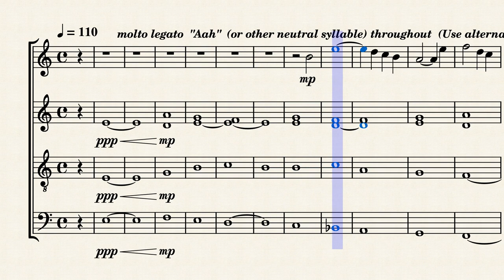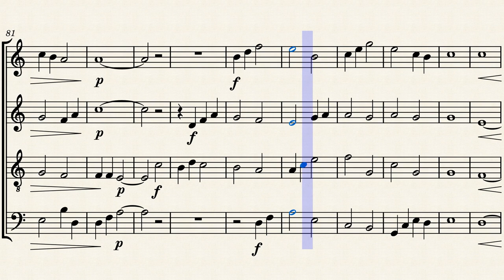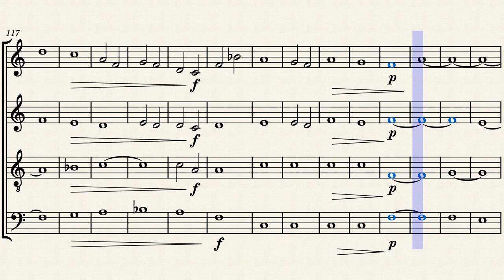Meditation on the Passion SATB (Textless) - David Ellender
Meditation on variations from "O Sacred Head" and "Where You There?"  SATB without text (Rated 5 stars) Complete choral catalogue for David Ellender